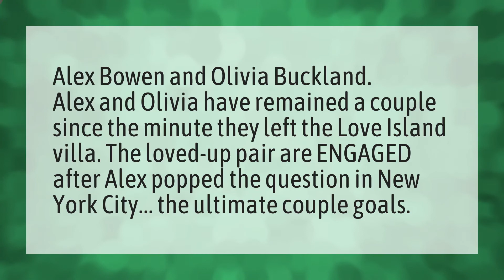Are Olivia and Chris still together Love Island?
Are Caro And Ray Together • Are Olivia and Chris still together Love Island?